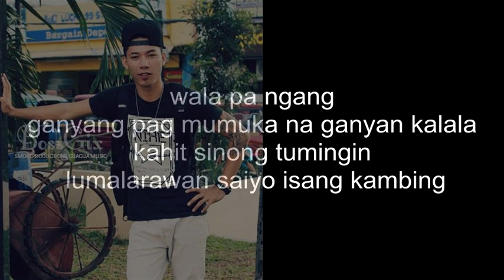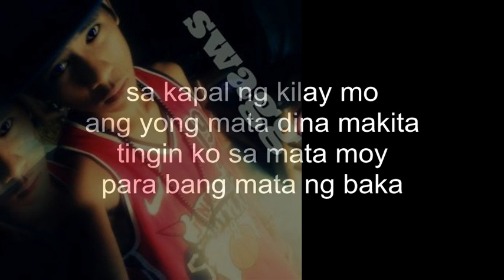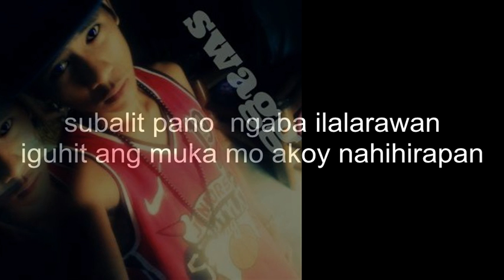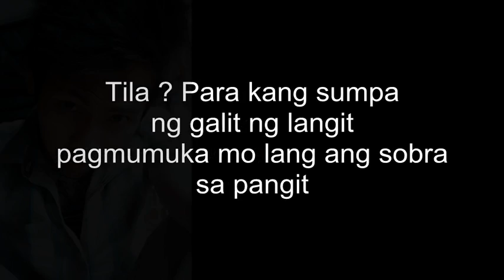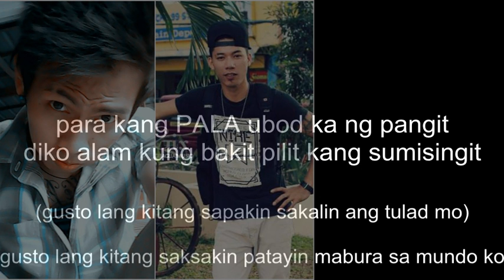pinagpala by spg music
TALA (COVER) COMEDY VERSION :)